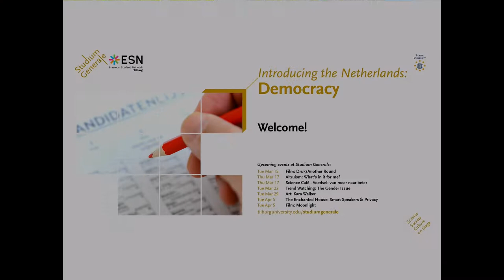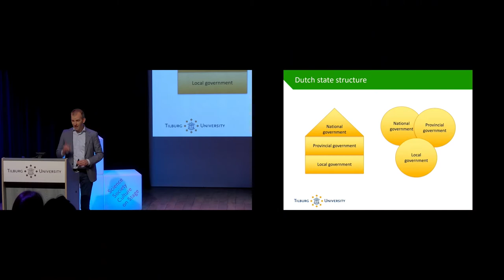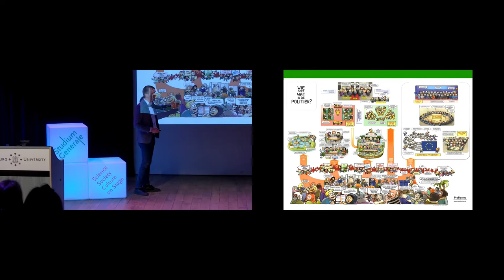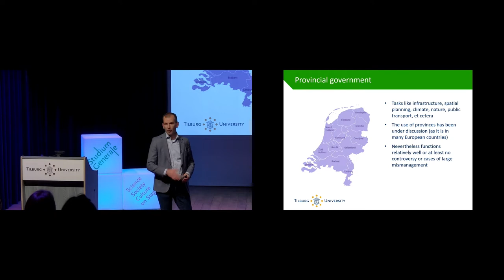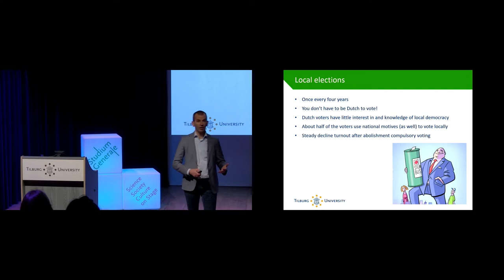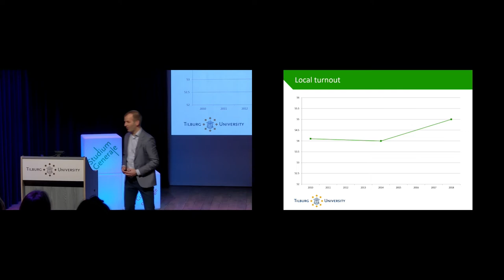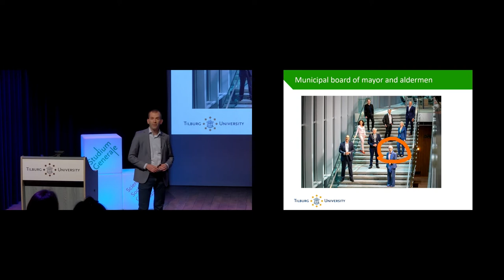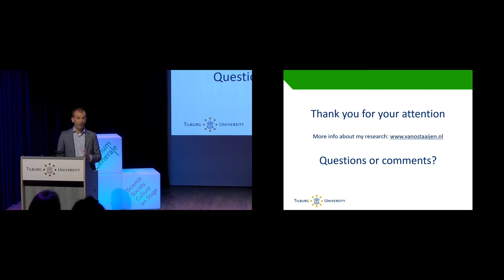Introducing the Netherlands: Democracy - Studium Generale - Tilburg University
With a king and a prime minister, Dutch politics can seem quite complicated. How is democracy organized in the Netherlands? What are the upcoming local elections all about? And why are there also elections coming up at the university level? (English/SG-Certificate)

Dr. Julien van Ostaaijen is employed as professor law and safety at Avans University of Applied Sciences and as assistant professor public administration at Tilburg University and Tilburg Institute of Governance. He is an expert on local democracy in the Netherlands.

In this lecture van Ostaaijen will guide you through the milestones of democracy, its history, the idea of elections, and how democracy is organized in the Netherlands.

This lecture is one of a series of lectures which tell you everything about the Netherlands! The events are open to all students, staff, and other interested parties but are specially designed for internationals.

Organized in collaboration with international student association ESN Tilburg.

* For students, this event may count towards the SG-Certificate.